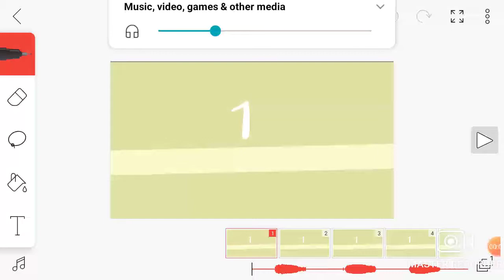(wip)"No Sound" Mando :3